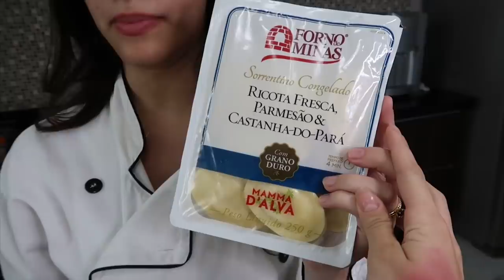A DRI FEZ O ALMOÇO DA FAMÍLIA DRUDI INTEIRA!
Siga a Blow Gummies: @blowhairoficial

A Blow Gummies ajuda você a ter o cabelo mais:
- forte
- saudável
- com mais brilho
- e auxilia na queda de cabelo e quebra dos fios